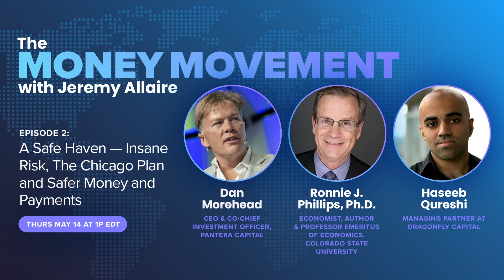Episode 2 - A Safe Haven - Insane Risk, The Chicago Plan and Safer Money and Payments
Welcome back to this week’s episode where we talk about the Insane Risks facing our global financial system, and what this means for the prospects of full reserve money including digital currency with investor Dan Morehead of Pantera Capital. We also discuss the famous Chicago Plan with the author of The Chicago Plan and New Deal Banking Reform, CSU Professor Emeritus Ronnie Phillips. Finally we explore digital currencies as a safer form of money and payments with crypto guru Haseeb Qureshi.

The Money Movement is a live broadcast internet TV show running every Thursday from 1pm–1:40pm Eastern Daylight Time (EDT).